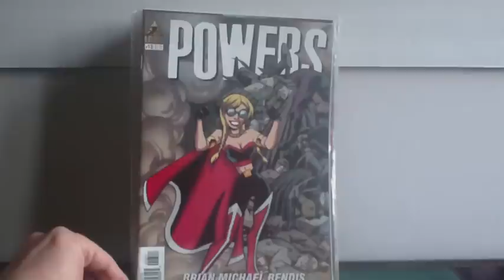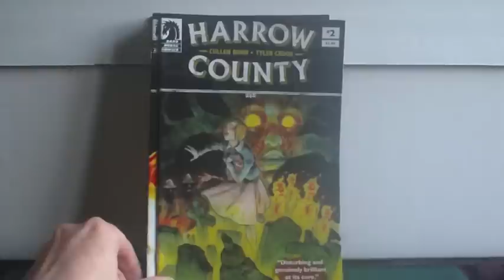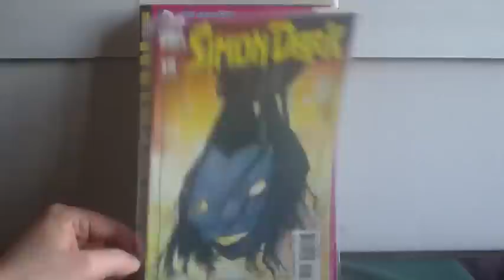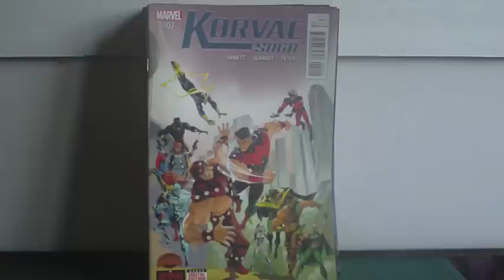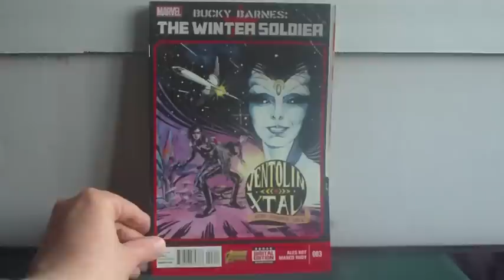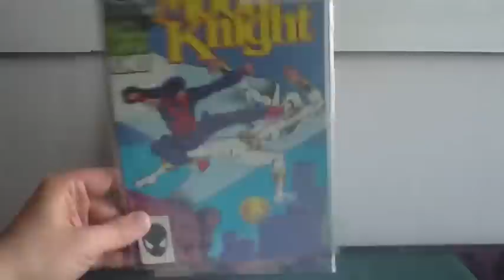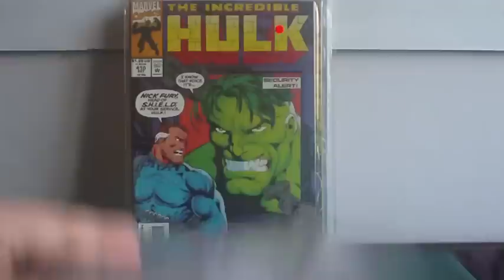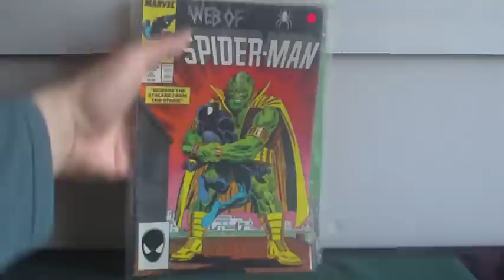Comic Book Haul - London #2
The London Comic Mart haul finally gets a showing!! Enjoy !!